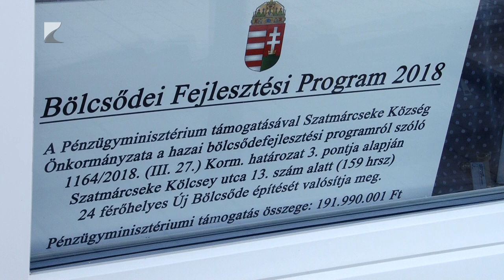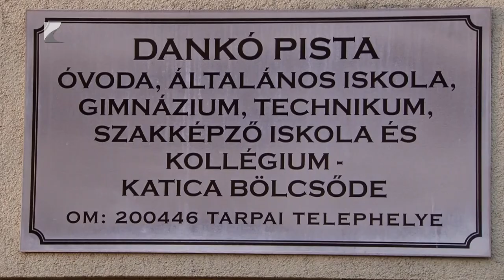Államtitkári látogatás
Új két csoportszobás, 24 férőhelyes bölcsőde épült Szatmárcsekén.

A beruházás megvalósításához 192 millió forintos támogatást kapott az önkormányzat. A márciustól induló intézményt Vitályos Eszter parlamenti államtitkár tekintette meg. A politikus később a Dankó Pista Iskola tarpai telephelyére is ellátogatott, ahol Ukrajnából és Kárpátaljáról menekült diákokat tanítanak.